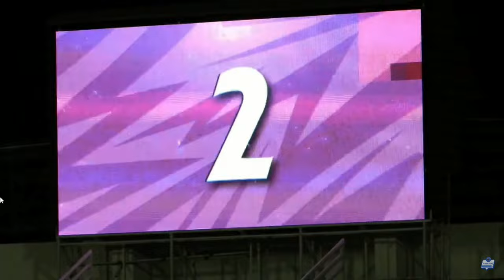ไฮไลต์เต็ม PEA U23 Youngster League 2024 บุรีรัมย์ ยูไนเต็ด U23 0-0 หนองบัว พิชญ เอฟซี U23